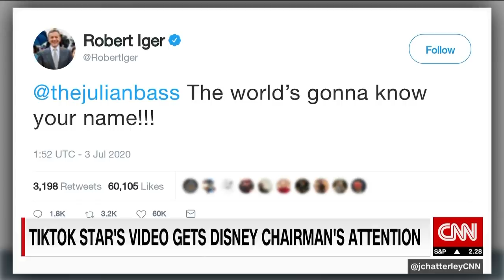TikTok star gets Disney chairman's attention with video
CNN's Julia Chatterley speaks with Julian Bass, a college student and TikTok star who made a video that caught the attention of Disney Chairman Robert Iger.